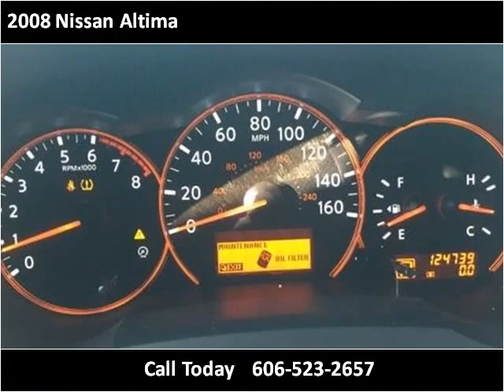2008 Nissan Altima Used Cars Corbin KY